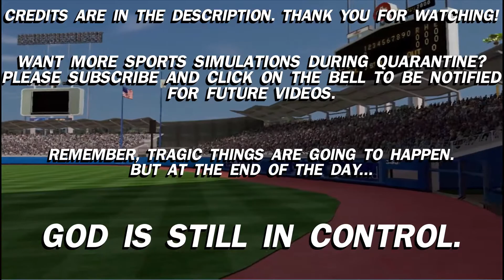ESPN MLB 2K5: 2020 All-Star Game. CPU Simulation.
The 2020 All-Star Game in the Real World has been canned. But in the Virtual World, everyone near and far is hyped for the Midsummer Showdown.

Remember, at the end of the Day, God is still Control.

The Teams and their Logos are owned by the MLB.

The MLB on FOX Theme is owned by FOX Sports.

The Screen Graphics was used by MLB ON FOX back in the 90s,
and were created by me on GIMP.

The Spino's Sports Channel was created by me.

(Models used in the Animation)

The Mixamo Robots are owned and created by the Mixamo Website, and was converted

(Sound Effect)

Baseball Sound Effects: The Sounds Resource Website.